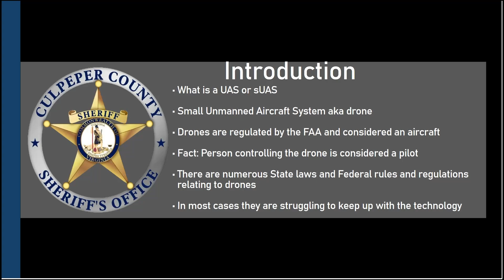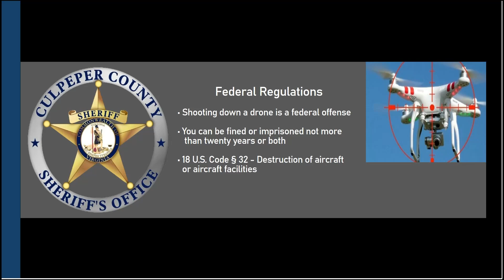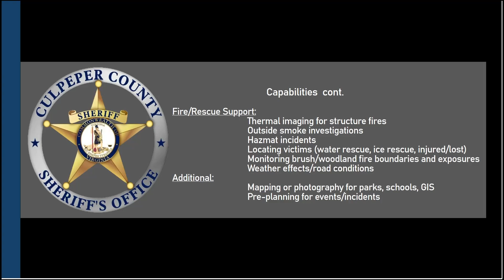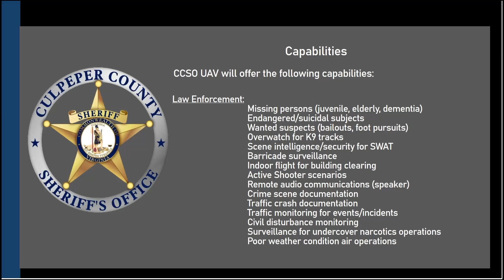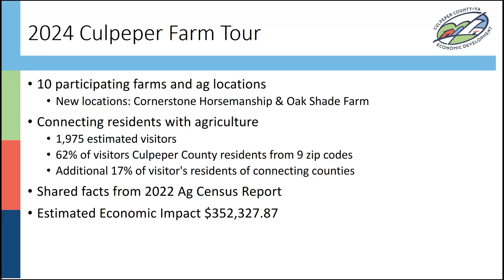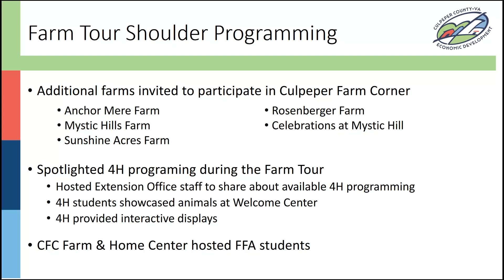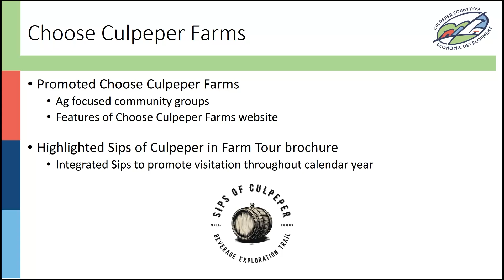Culpeper B.O.S. Meeting - AM - October 1, 2024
The regular morning session of the Culpeper Board of Supervisors.